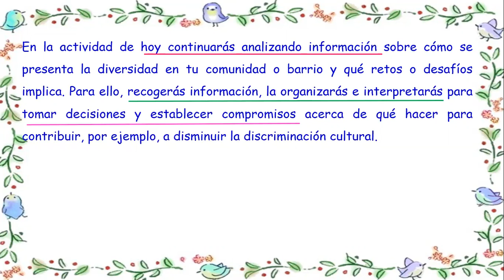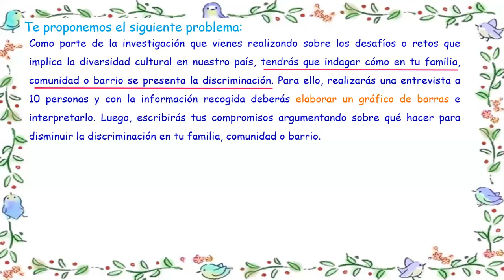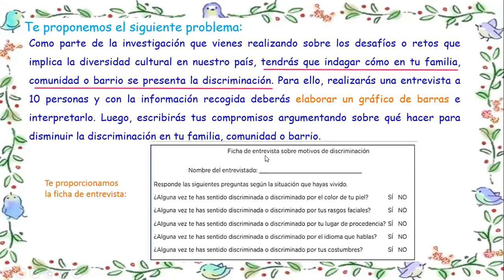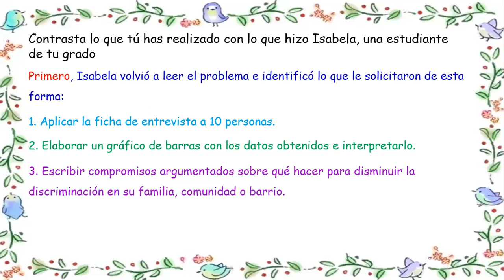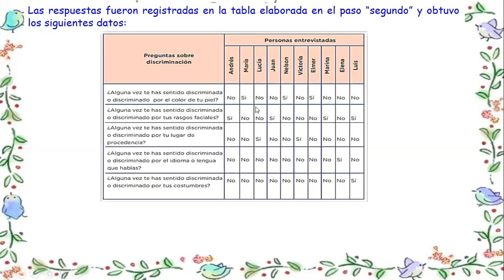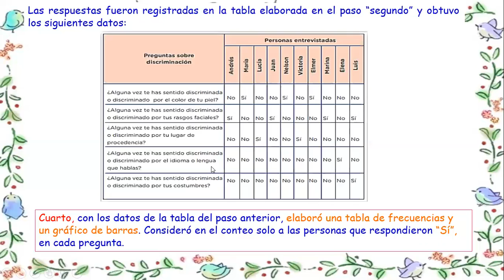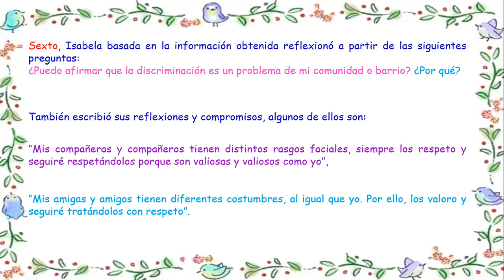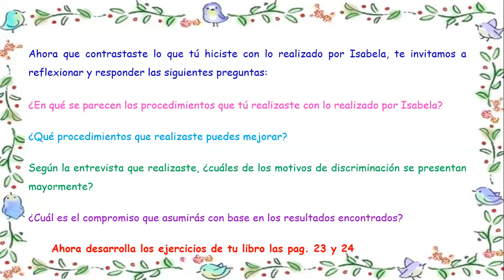Matemática. Semana 16 dia2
Video de Julissa